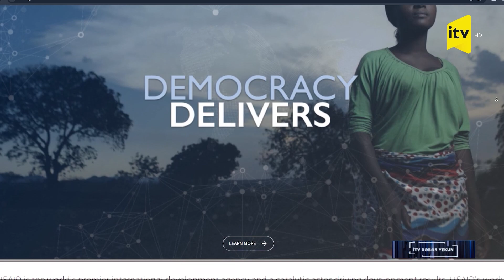ABŞ Azərbaycanı itirmək istəyərmi?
ABŞ Azərbaycanı doğrudan da itirmək istəyirmi? Bəzi ekspertlərə görə, hər şey 1 ildən sonra tamamilə dəyişəcək. Çünki respublikaçılar, daha dəqiqi, Tramp yenidən hakimiyyətə gələcək. Respublikaçılar isə demokratlardan daha yumşaqdır. Amma buna hələ 1 il var. Hələ ki, Bayden hakimiyyətdədir və yenidən seçilmək üçün erməni diasporunun dəstəyinə böyük ehtiyacı var.